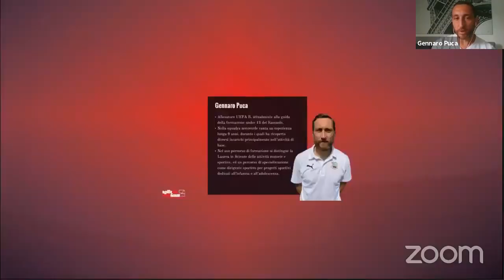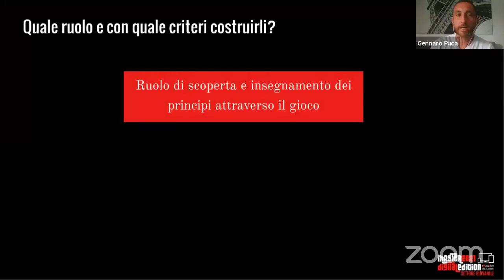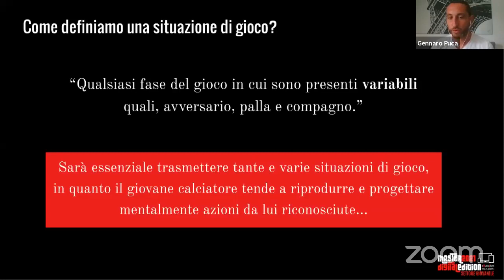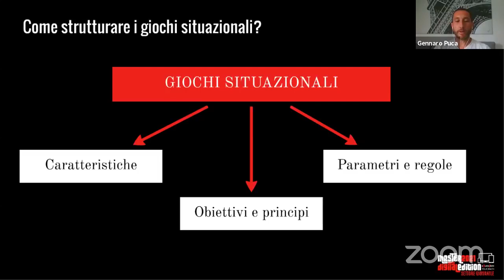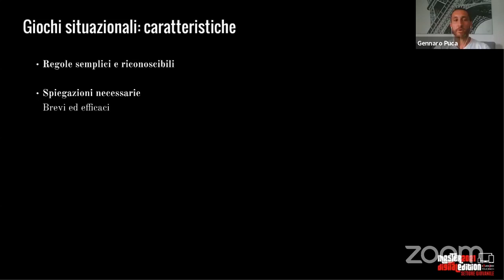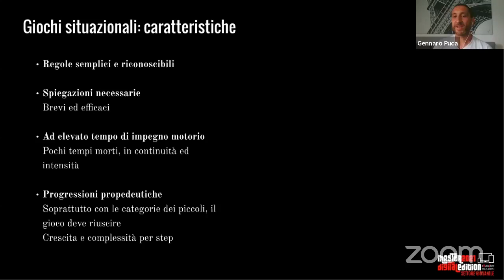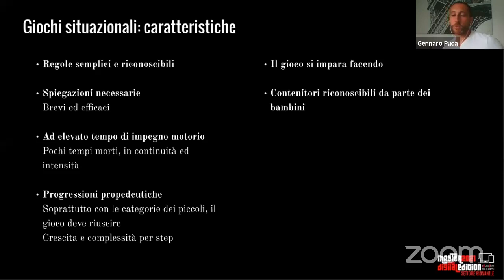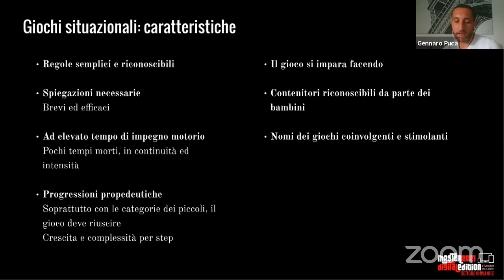I giochi situazionali nell'attività di base - L'intervento introduzione di Gennaro Puca US Sassuolo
🟥 Master 2021 Digital Edition 🟥
⚽️💻 Il calcio dei giovani - Didattica, pratica e metodologia in Italia e in Europa

Gennaro Puca è allenatore UEFA B, attualmente alla guida della formazione Under 13 del Sassuolo. Nella squadra neroverde vanta un'esperienza lunga 9 anni, durante i quali ha ricoperto diversi incarichi principalmente nell’attività di base. Nel suo percorso di formazione si distingue la Laurea in Scienze delle attività motorie e sportive, ed un percorso di specializzazione come dirigente sportivo per progetti sportivi dedicati all’infanzia e all’adolescenza.

🗣 Ci parlerà di: I giochi situazionali nell'attività di base. Quale ruolo e con quale criterio costruirli.

🔴 Questi sono alcuni estratti delle giornate di sabato 3 e domenica 4 luglio 2021.

Puoi rivederlo quando vuoi. Scopri maggiori informazioni qui